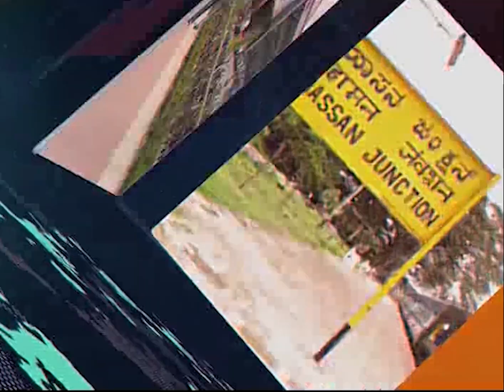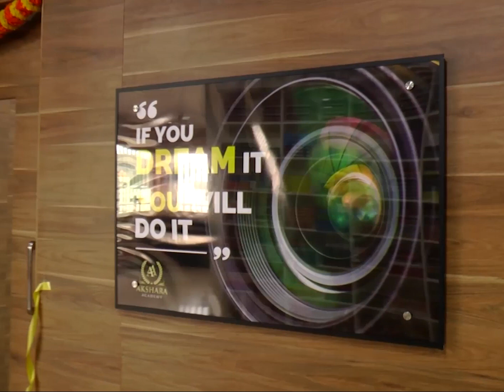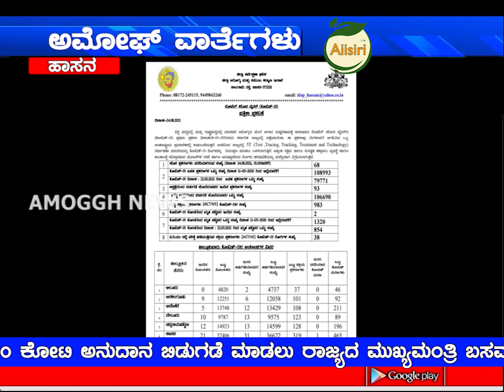AMOGGH NEWS 24 08 2021